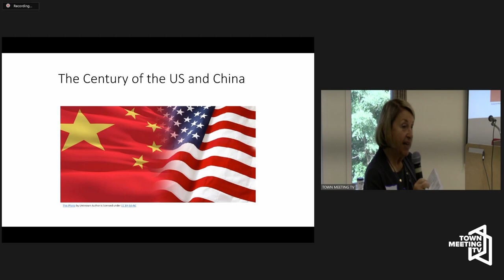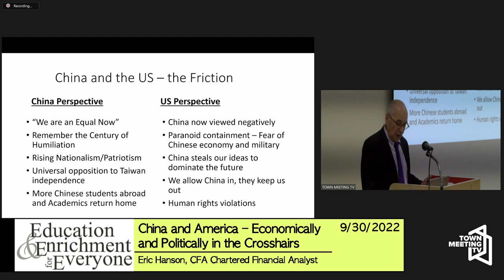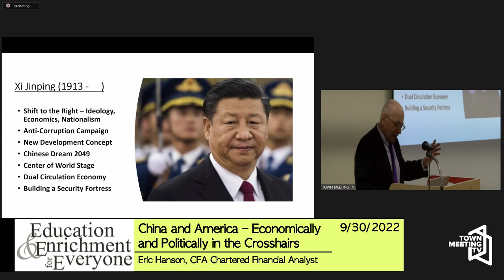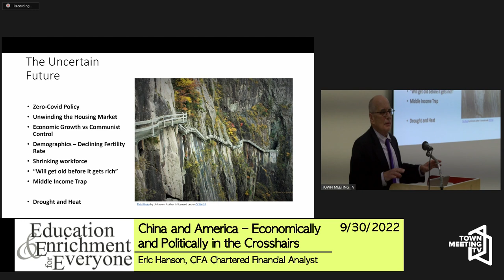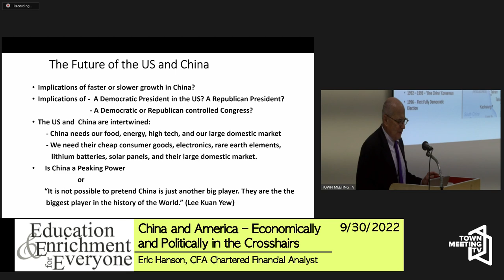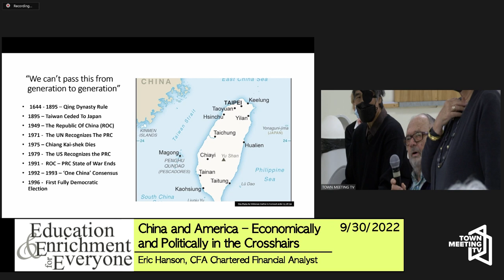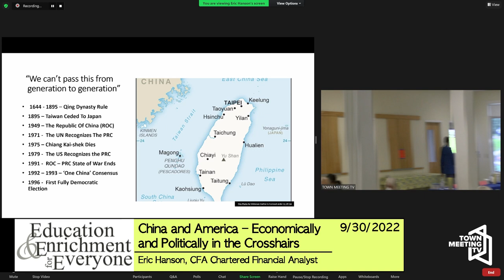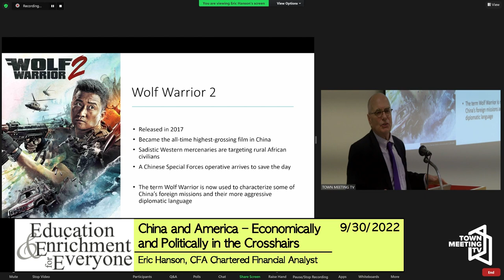EEE: China and America - Economically and Politically in the Crosshairs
A presentation from Eric Hanson, CFA Chartered Financial Analyst.

9/30/2022